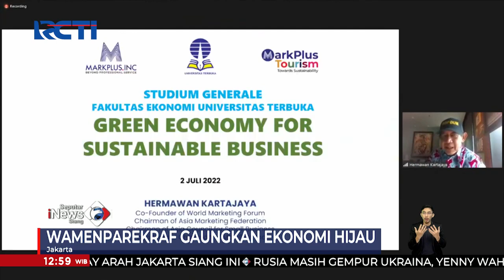Wamenparekraf Gaungkan Ekonomi Hijau Bagi Pelaku Usaha SeputariNewsSiang 03/07